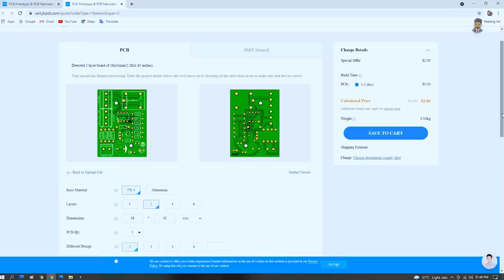how to make sound high frequency gun at your home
Good News!